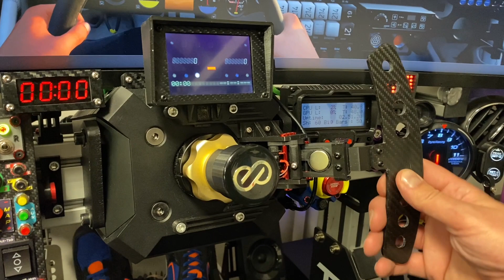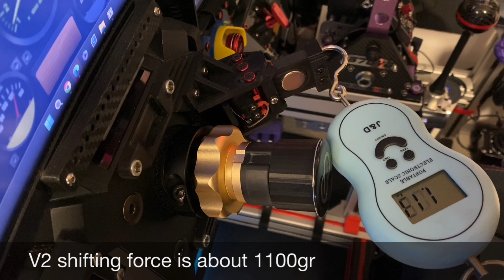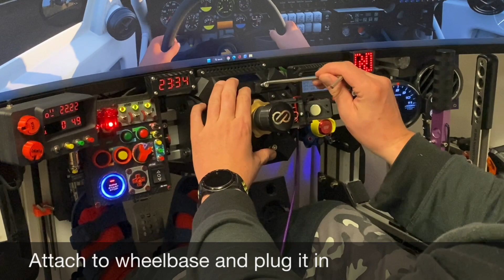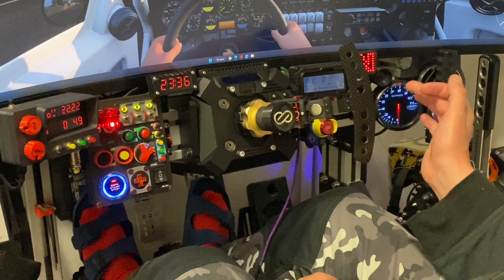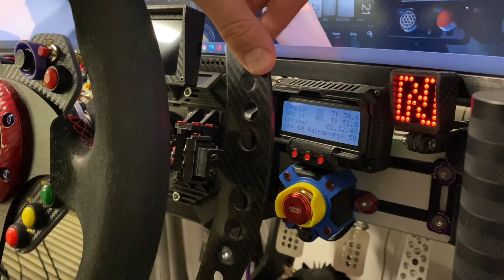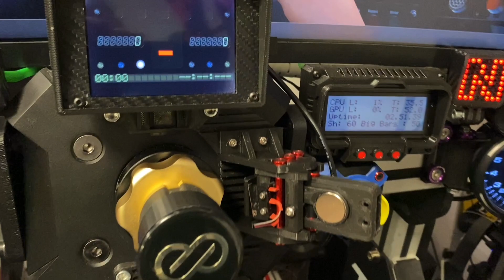DIY Push-Pull Rally Paddle Shifter V2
Upgraded my Push-pull shifter design. Now it features bigger magnets, ball bearings and shorter throw.
Finally it feels proper! Works very well, construction is quite stable and shifter itself is very small but pack a big punch.
The paddle featured is 3D printed and then carbon fiber skinned.
Shifter is directly connected to Fanatec wheelbase using Fanashifter DIY cable.

If you like my work you can always buy me a beer

Timestamps:
00:00 - Intro
00:32 - Pt. 1: Push-Pull Shifter V1 vs. V2
01:39 - Pt. 2: Mechanism Assembly
03:54 - Pt. 3: Switches Assembly
04:51 - Pt. 4: Final Assembly
05:48 - Pt. 5: Wheelbase Bracket
06:54 - Pt. 6: QR and Paddle
08:04 - Pt. 7: Showcase
09:55 - Pt. 8: Playtime